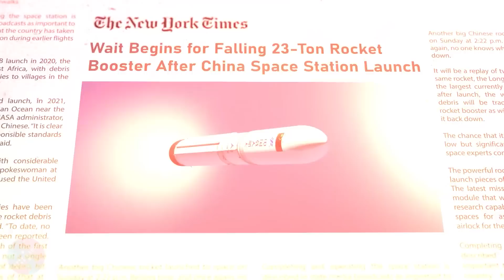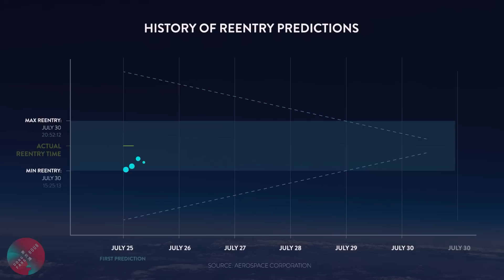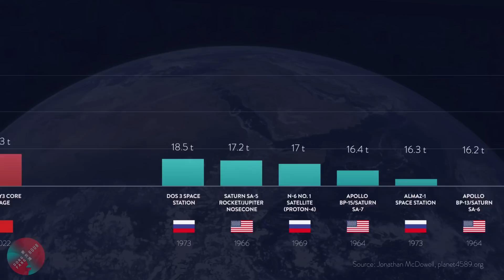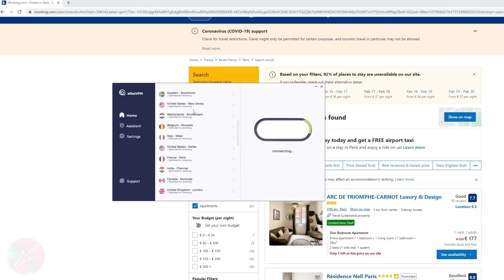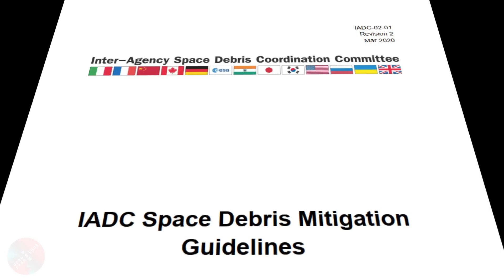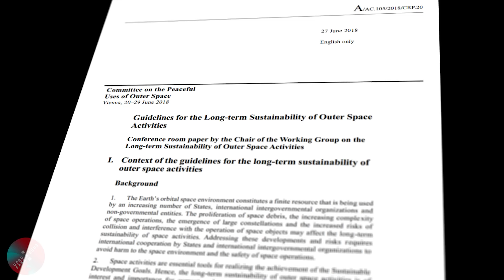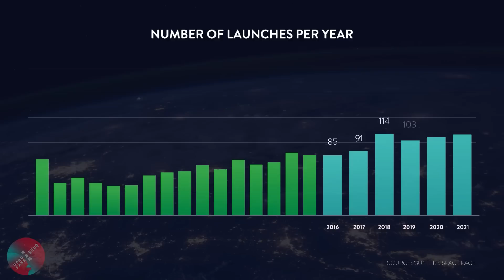Why did China's Long March 5B Reenter Uncontrollably?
Welcome to another episode of the Dongfang Hour! In this episode, we do a deep dive into the uncontrolled reentry of the Long March 5B, which caused a lot of discussion, frustration, and sometimes conflicting accounts. Let's have a cool-headed analysis and discuss some of the physics!

If you like what you see, please consider supporting us